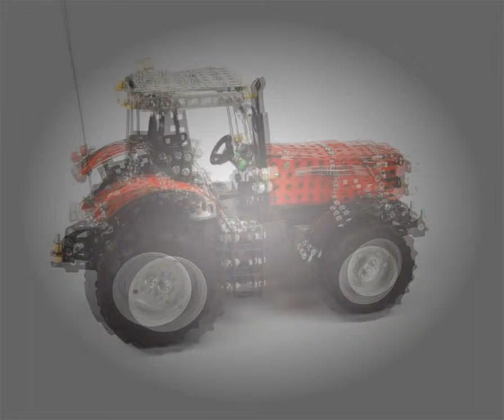Tronico Metallbaukasten - RC Traktor MASSEY FERGUSON MF-8690 - 1:16 - RC Tractor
TRONICO R/C - 4 Kanal funkferngesteuerter Traktor MF-8690, Metallbaukasten, Maßstab 1:16, 726 Teile, aus Metall und Kunststoff, Funktionen: .

Tronico Metallbaukasten - weltweit einmalig produziert die RCEE GmbH unter den Markennamen TRONICO Metallbaukästen mit Bedruckung und Lizenzen.

The SCANIA CONCRETE MIXER Truck had a failure, so our MF-8690 was there to help.